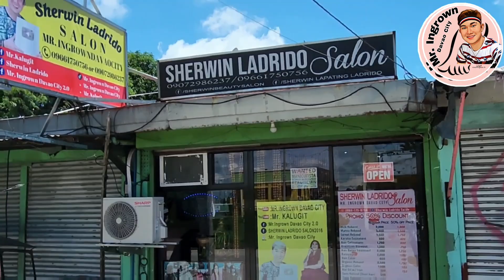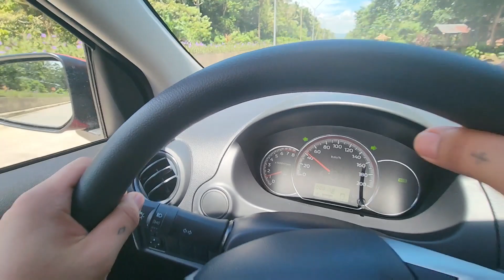Mabaho ang nabulok na kuko